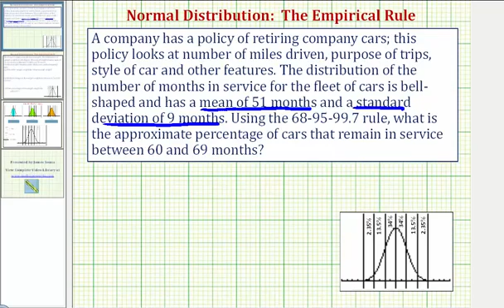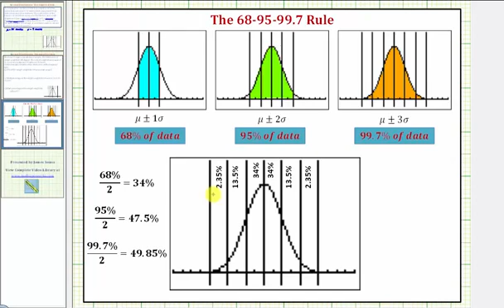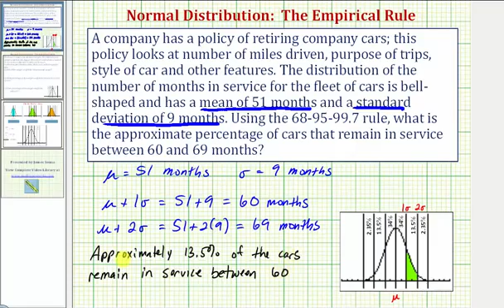Ej 1: Distribución normal: use la regla empírica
Use la regla empírica o la regla 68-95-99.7 para determinar qué porcentaje de datos cae entre dos valores de datos.